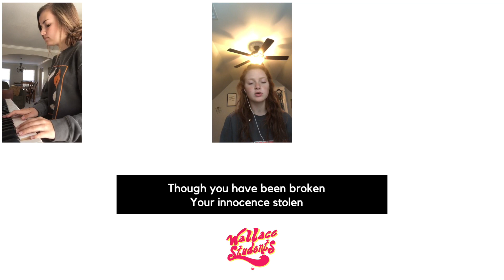Rescue - Worship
"Rescue" - Led by Wallace Students
Wallace Worship Collective
Worship